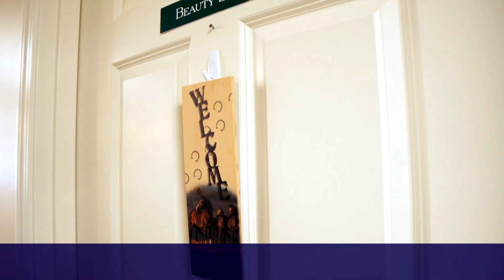American House Charlevoix Virtual Tour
American House Charlevoix is a cozy, comfortable senior living community in quaint Charlevoix, Michigan. Our community offers a variety of amenities and services. You’ll feel right at home from the moment you step into our community.

Located near shopping and dining, our one- and two-bedroom apartments allow you to experience the independence you want, with the care available you may need in the future.

Give us a call, or stop by for a visit, and see why so many people call American House Charlevoix home.